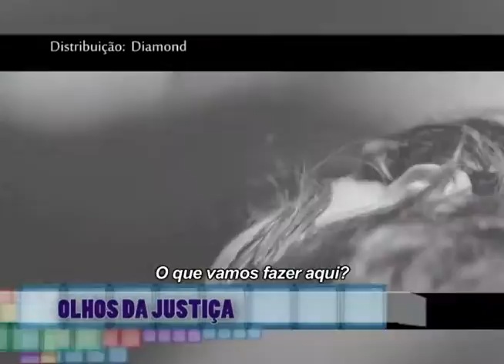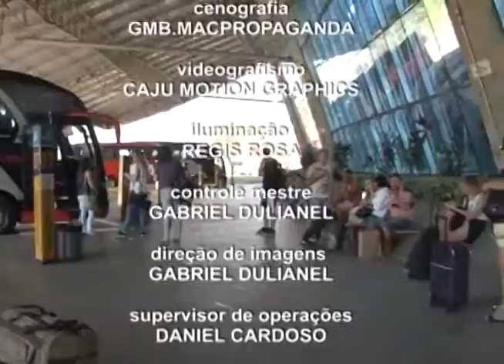RP NOTÍCIA 18 de dezembro de 2015